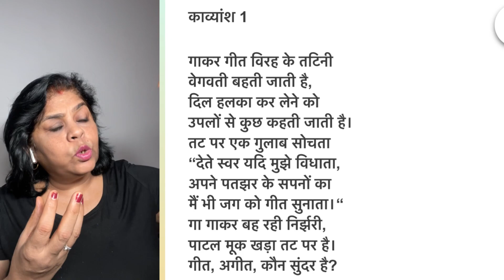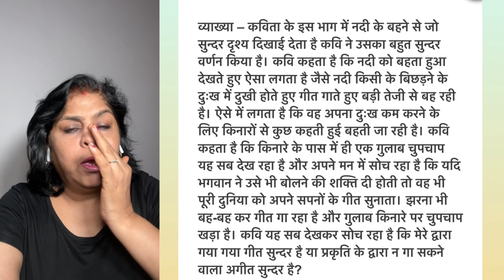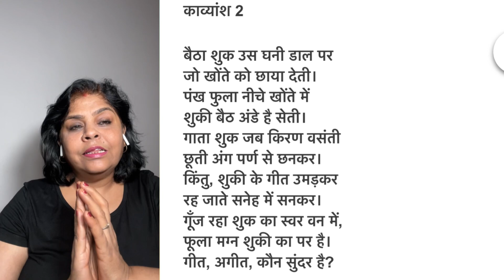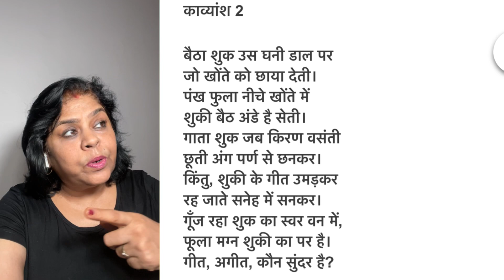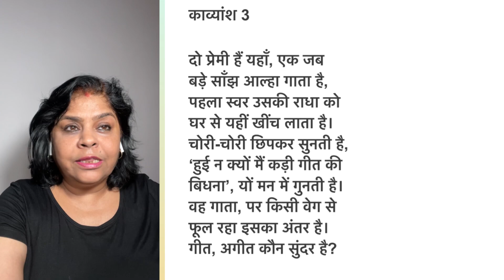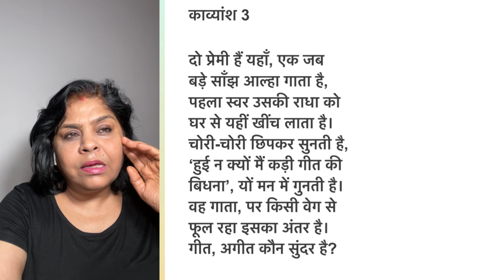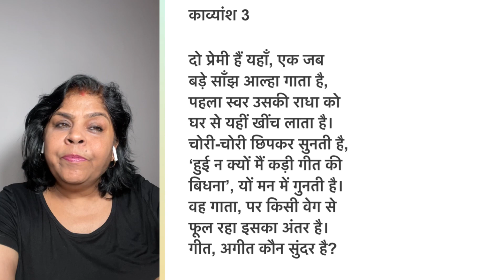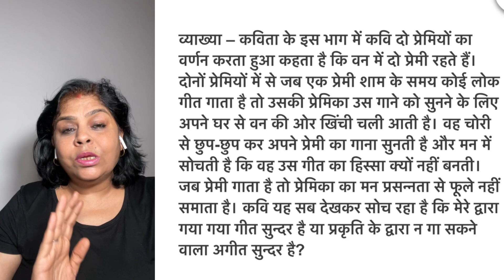Geet Ageet,Full Summary Class 9 NCERT Sparsh 2024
Easy explanation
Asan arth